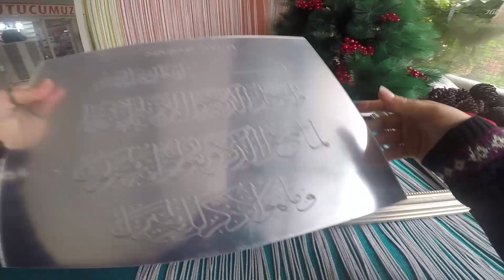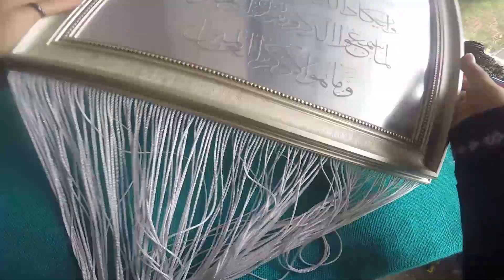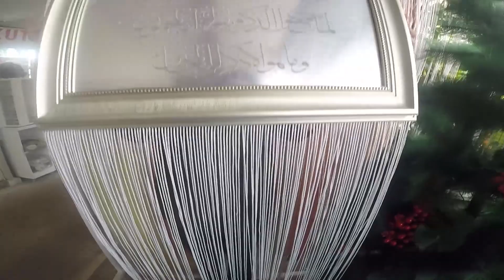Çerçeve Nazar Ayeti Yapıyouz - DIY #56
Bu videomuzda sizin için kocaman bir nazar ayetini çerçeveledik. Saçaklarla süsledik. Bunu çekilişle böylece hediye edeceğim.

İyi seyirler...